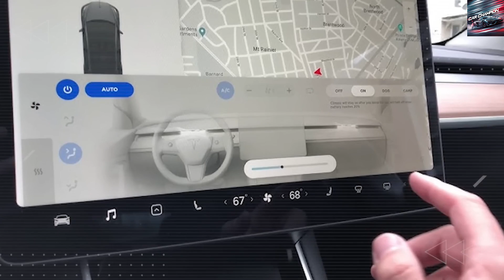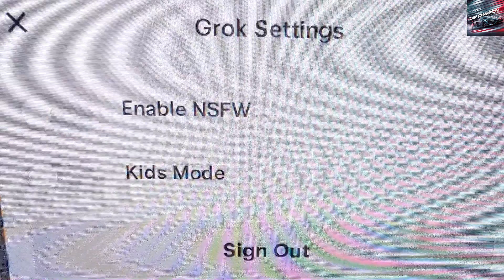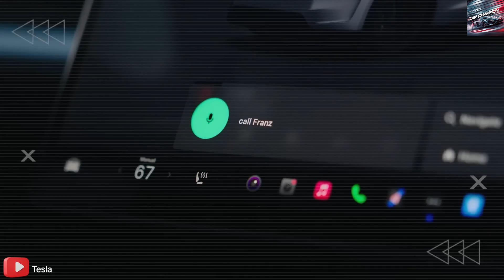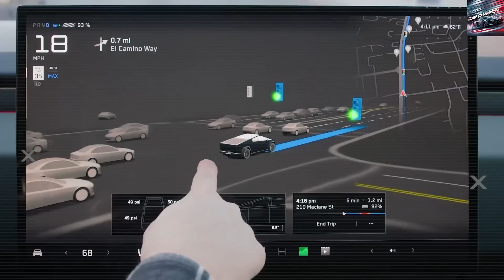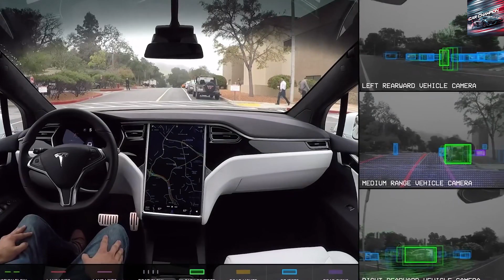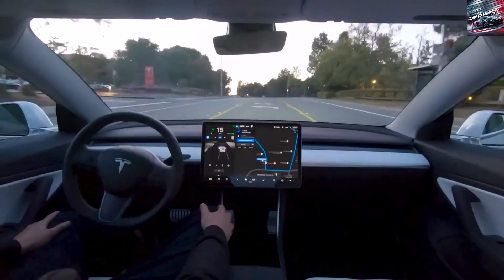Tesla Model 2 Revealed: Elon Musk’s Bold Move That Could Disrupt China in 2026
End of China? Tesla’s Model 2 Unveiled – Why It Could Redefine the Auto Industry in 2026

In April 2024, a Reuters report claimed Tesla had quietly scrapped its affordable EV project due to mounting competition from Chinese automakers. Elon Musk quickly shot back, declaring, “Reuters is lying.” Now, a year later, Tesla’s actions speak louder than words. Gigafactory Texas, Nevada, and the Megafactory in Lathrop are actively expanding — all aligned to support the production of a new, compact EV platform.

Tesla is also making global moves, with its first retail locations in India set to open soon and further expansion expected across Europe.

Although Tesla hasn’t officially named it “Model 2,” industry signals and investment strategies strongly hint that a revolutionary mass-market EV is coming. Featuring advanced Axial Flux Motors and next-gen Quantum-Enhanced Graphene 2680 batteries integrated into the vehicle’s structure, this upcoming model could leap ahead of anything Chinese EV brands currently offer.